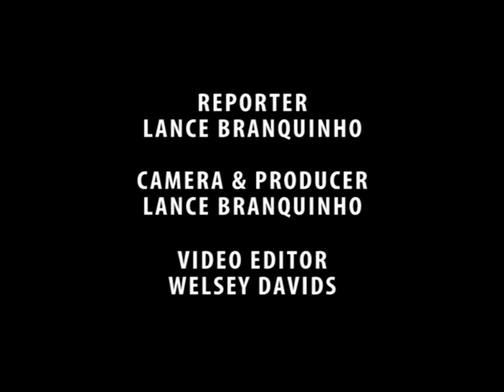SA's Joule in Cape Town 2010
South Africa's electric car, the Joule, rolled around the streets of Cape Town. This public ride and drive was to impress upon members of the Industrial Development Corporation, just how executable the project is.